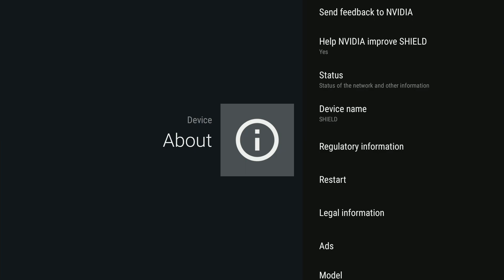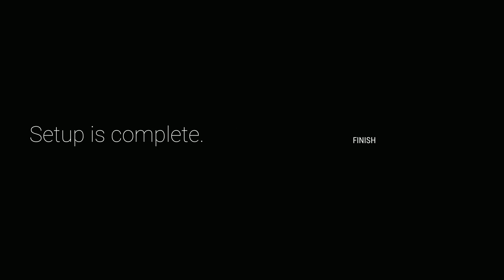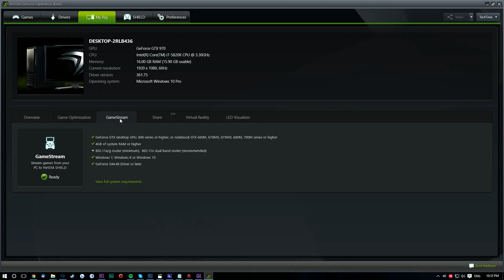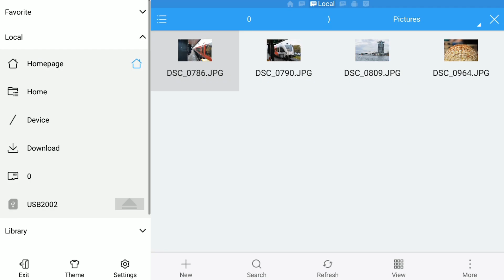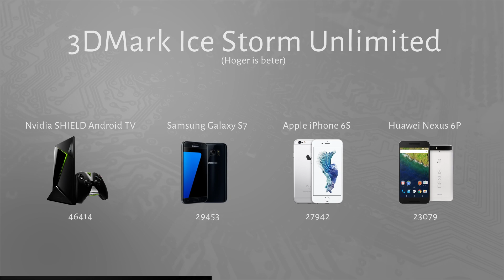CONSOLE OF MEDIASPELER?! - Nvidia SHIELD Android TV - Review - TechTime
Nvidia heeft in Nederland de SHIELD Android TV uitgebracht. Is het een console of een mediaspeler? Dat zie je in deze video! Halen we de 100 likes? :D
➤Meer informatie
➤Productpagina